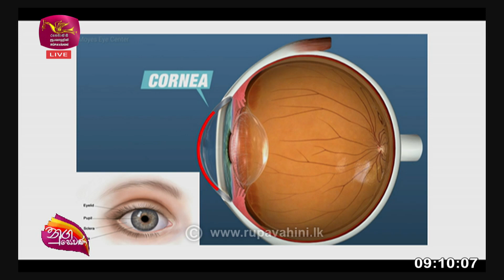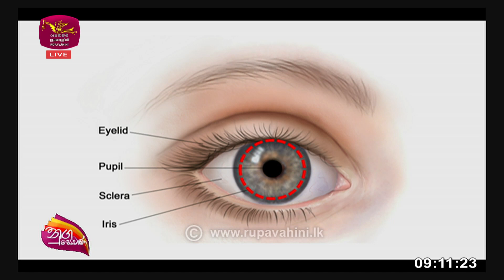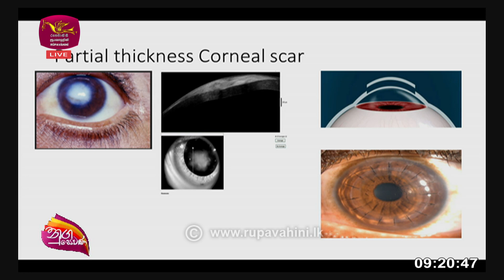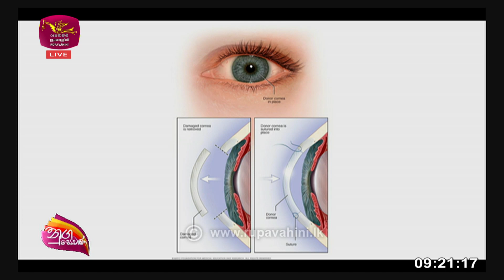Nugasewana | Diana Gamage with Doctor |2023-09-06|Rupavahini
සංචාරක රාජ්‍ය අමාත්‍ය ඩයනා ගමගේ